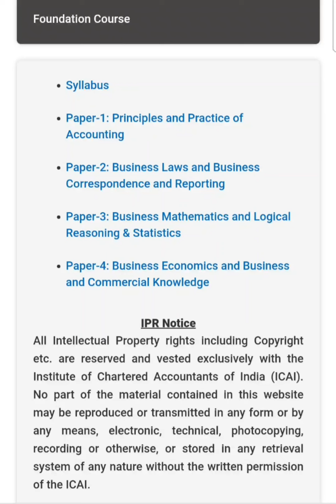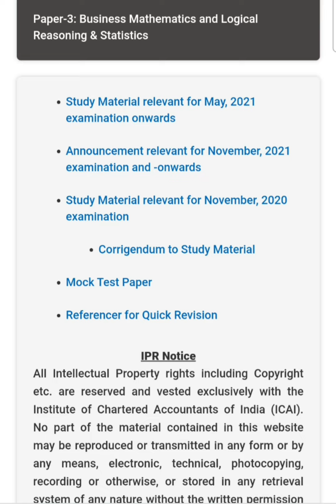CA FOUNDATION MATHS PAPER REVIEW JULY 2021EXAM | ICAI FOUNDATION QUESTION PAPER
CA foundation maths exam paper review July 2021
Icai foundation
CA foundation grace marks
CA foundation July 2021 grace marks
CA foundation results July 2021
CA foundation updates

CA foundation question paper

CA foundation mcqs
CA foundation economics question paper

CA foundation November 2021

Ca exams July 2021

Ca foundation result July 2021

CA foundation suggested answers by icai

CA foundation maths grace marks?
CA foundation economics qn paper
CA foundation paper hard or easy?
CA foundation question paper analysis
CA foundation exams discussion
CA NOVEMBER 2021 exams